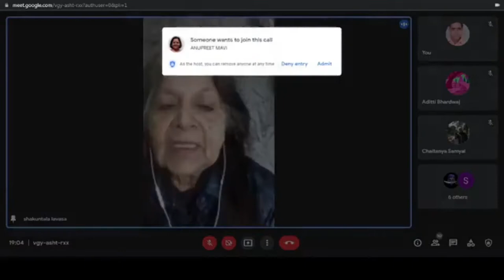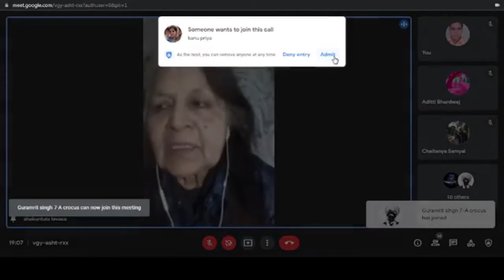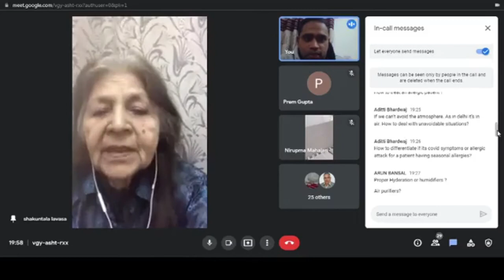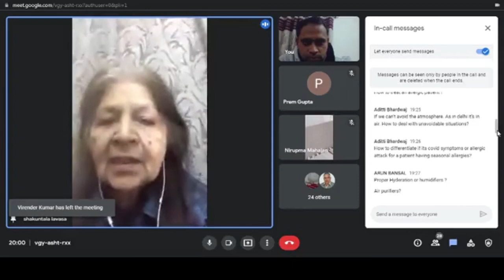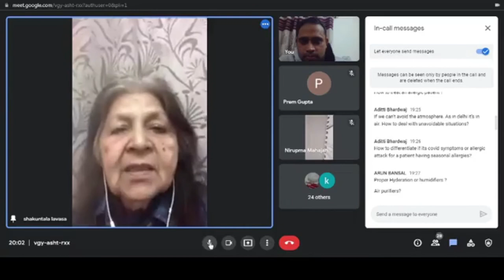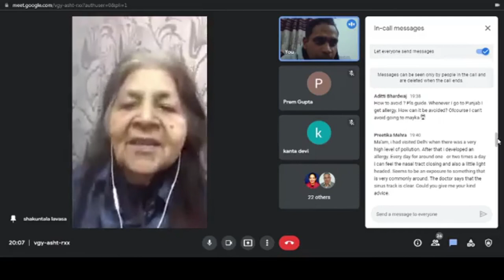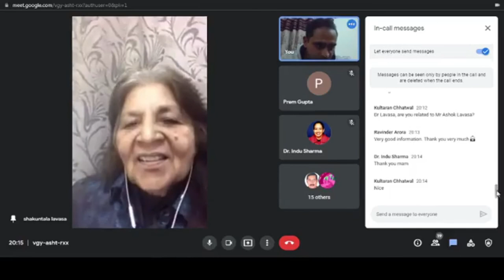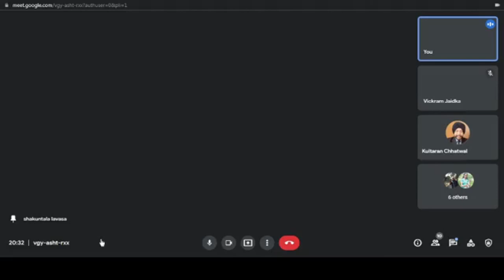Allergies & Asthma - Prevention and Cure | Dr Lavasa | Social Substance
Greetings!! It is time of change in season and time of the year to fight seasonal allergies and asthmatic symptoms. Dr. Lavasa, MD, Ph.D. (PGIMER), a specialist of treating allergies will sharing her expertise with us in this session.